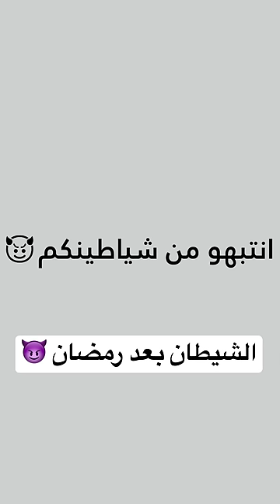وضع الشيطان بعد ما خلص رمضان 😂